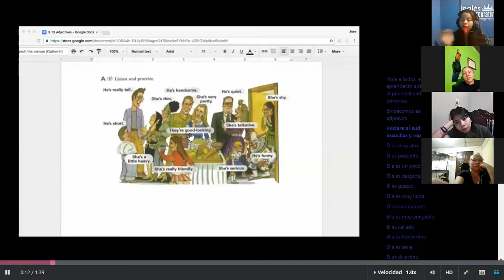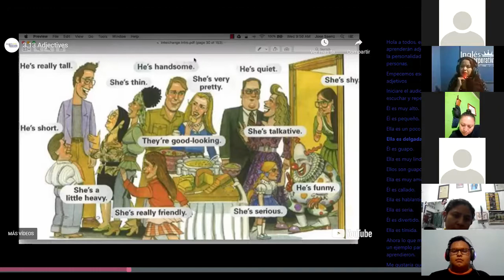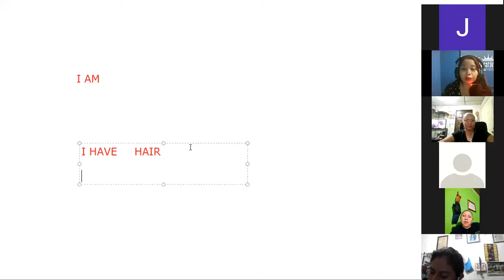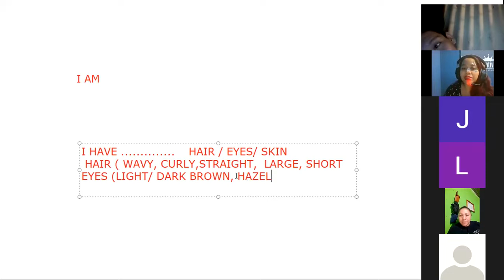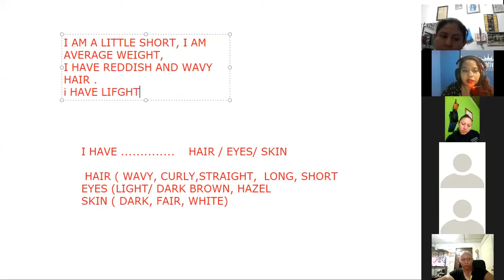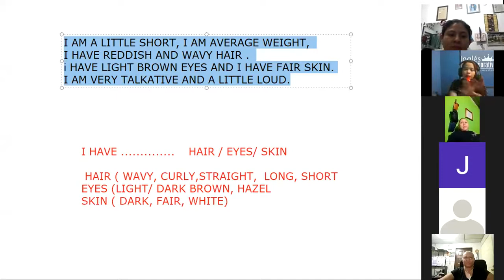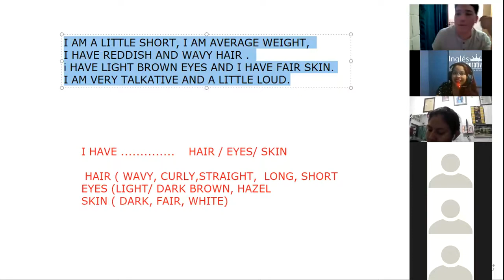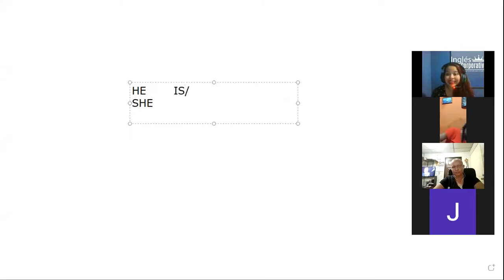Ingles Corporativo- SESSION 11 DESCRIPTION